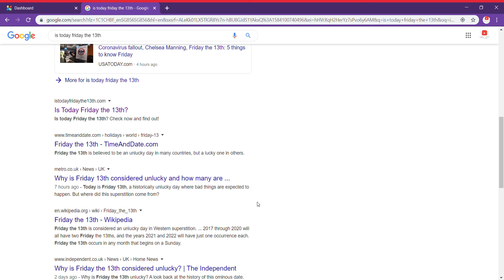Is Today Friday The 13th?